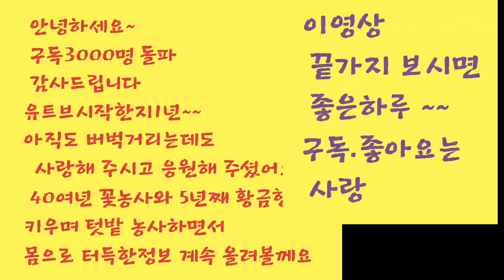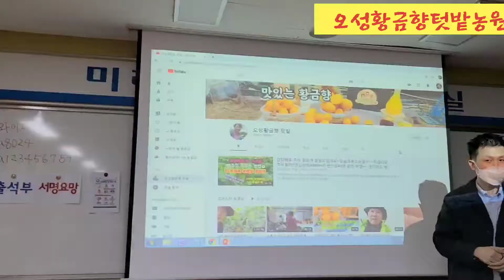감사 영상입니다~~~유트버 1년 ~드디어 구독자 3000 명돌파~~~겁나 감사드립니다~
농사일이 바빠 구독3000 명이
넘은걸  지인전화로
알았네요~~ㅋ 해서 감사영상
급히 올려봤어요.
재미있게 웃으며 보세요~
 구독자님들
버벅거리며 횡설수설해도
사랑해주셔서 감사드려요~
날마다 좋은날 되세요~~^^